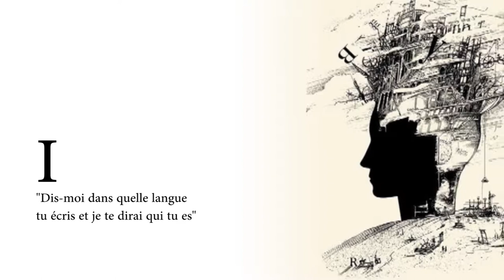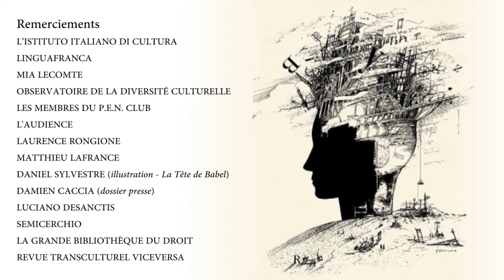La Liberté D'Expression - I - Dis-moi dans quelle langue...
10h30-11h30 « Dis-moi dans quelle langue tu écris et je te dirai qui tu es »
Qui sont les membres de cette « l'internationale dénationalisée des créateurs » ? Après la Guerre, Beckett, Ionesco en France... et Rodolfo Wilcock, Giorgio Pressburger et Alice Oxman en Italie s'inscrivaient dans une approche cosmopolite de « citoyen du monde » mais qu'en est-il aujourd’hui ? Un état des lieux franco-italien.

Modérateur : Fulvio Caccia,
Invités pressentis :
-Rocio Durán-Barba : romancière équatorienne et traductrice, Pen club
-Ugo Fracassa : chercheur italien, Roma III
-Andrea Iacovella : poète et éditeur franco-italien (La rumeur Libre)

Captation : LAURENCE RONGIONE/MATTHIEU LAFRANCE (fin)
Son : LUCIANO DESANCTIS
Montage : MATTHIEU LAFRANCE